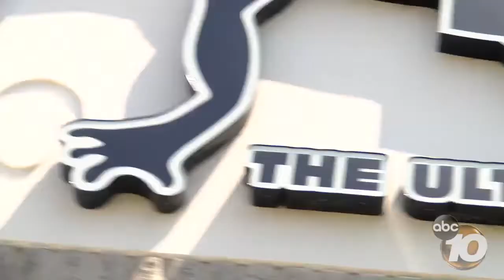Family Fun: San Diego Rockin' Jump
If you're looking for fitness and fun for the whole family, you'll find it at San Diego Rockin Jump.